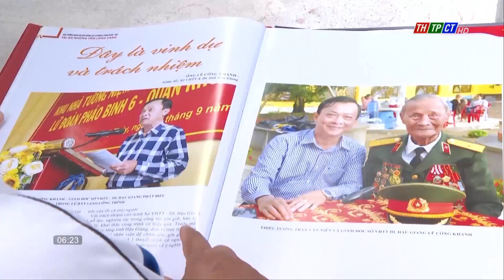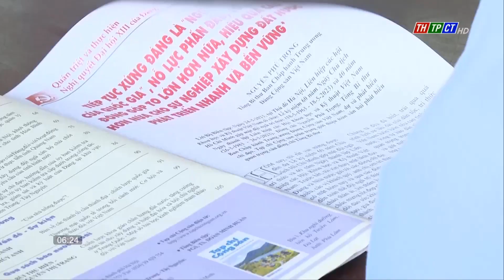Niềm vui đọc báo của người cao tuổi | Cần Thơ TV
Đọc sách, xem báo vô cùng hữu ích. Chính vì thế nhiều người cao tuổi vẫn duy trì thói quen tốt này. Với các cụ, điều này không chỉ để làm giàu kiến thức cho bản thân, rèn luyện trí nhớ mà còn gìn giữ và phát triển nét đẹp văn hóa đọc thời nay.